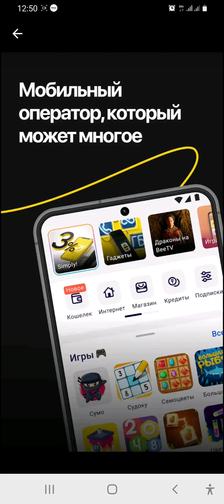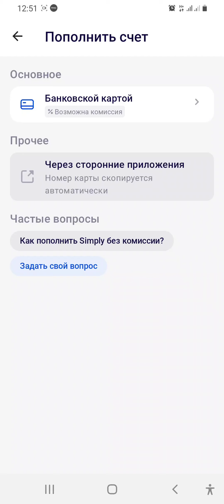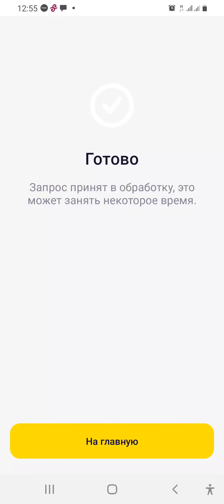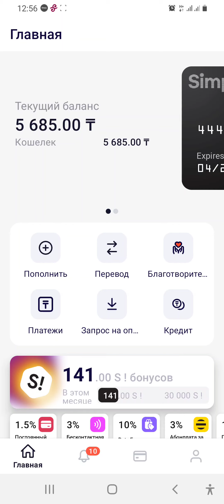Simply-ға ақша қалай салады